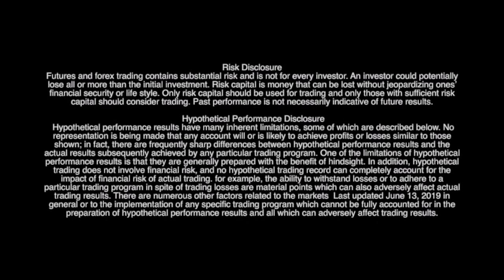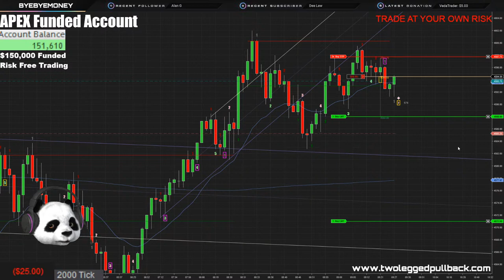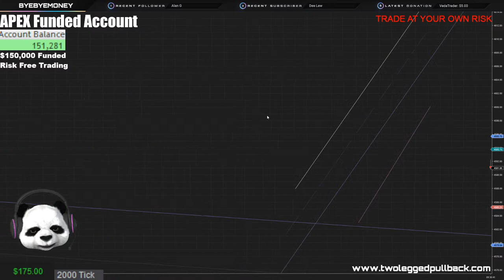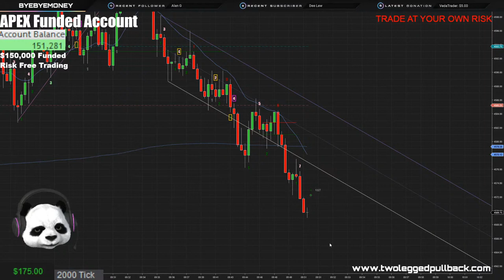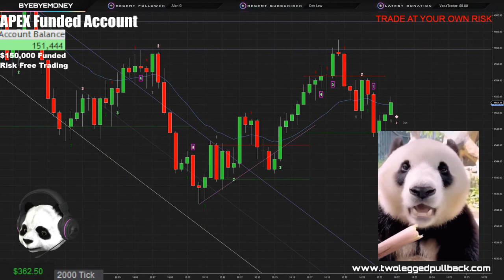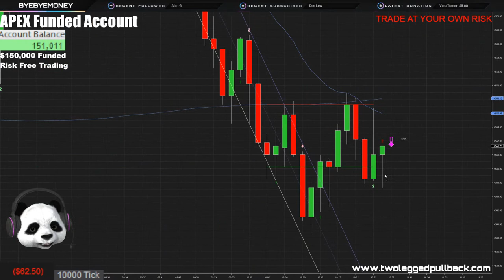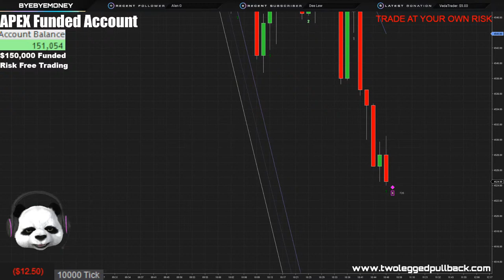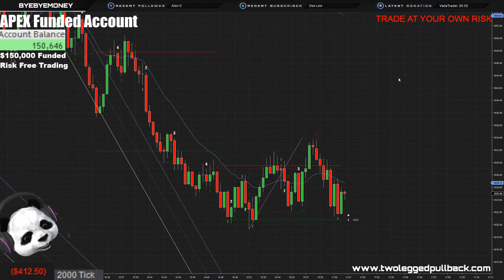🔴+$125 APEX $150k ep02 S&P 500 LIVE DAY TRADING FUTURES Scalping EMINI ES SPY Two Legged Pullback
- Official site of the Two Legged Pullback Indicator.  Price Action Scalping Strategy Setup Live Streaming Day trading futures

 Hypothetical performance results have many inherent limitations, some of which are described below. No representation is being made that any account will or is likely to achieve profits or losses similar to those shown; in fact, there are frequently sharp differences between hypothetical performance results and the actual results subsequently achieved by any particular trading program. One of the limitations of hypothetical performance results is that they are generally prepared with the benefit of hindsight. In addition, hypothetical trading does not involve financial risk, and no hypothetical trading record can completely account for the impact of financial risk of actual trading. for example, the ability to withstand losses or to adhere to a particular trading program in spite of trading losses are material points which can also adversely affect actual trading results. There are numerous other factors related to the markets  Last updated June 13, 2019 in general or to the implementation of any specific trading program which cannot be fully accounted for in the preparation of hypothetical performance results and all which can adversely affect trading results.